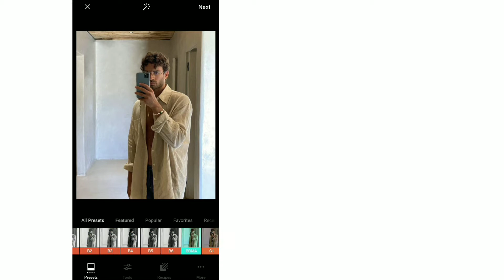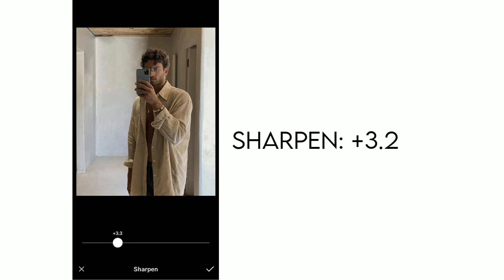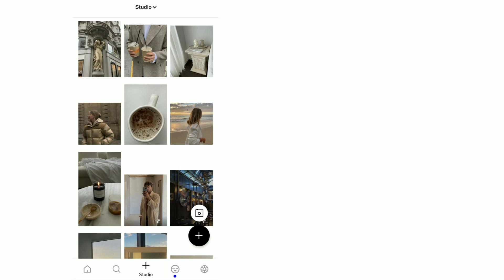Brown Tone Filter | VSCO Tutorial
In this tutorial, i am going to show you how to edit Brown Tone using VSCO.

Note: not all preset will work in every photo, please make adjustments if needed.

Photos: Pinterest
Musician: Jeff Kaale